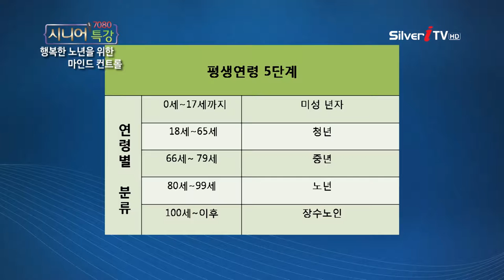[황태옥 대표] 어린 아이처럼 웃어라 [7080 시니어 특강/실버아이TV]